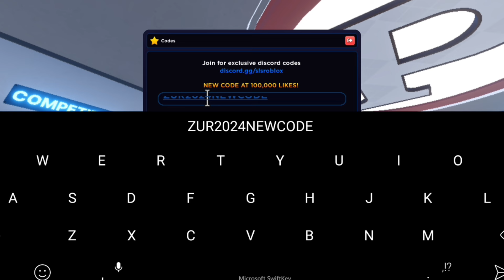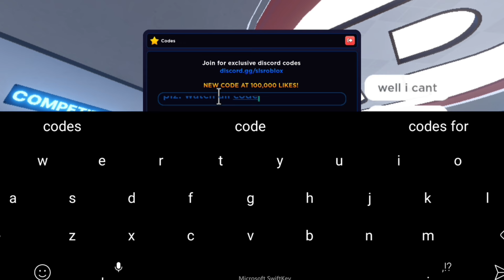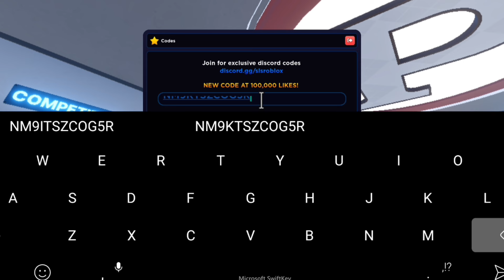⚠️NEW UPDATE⚠️SUPER LEAGUE SOCCER ROBLOX CODES 2024 - SUPER LEAGUE SOCCER CODES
⚠️NEW UPDATE⚠️SUPER LEAGUE SOCCER ROBLOX CODES 2024 - SUPER LEAGUE SOCCER CODES - SUPER LEAGUE SOCCER CODES 2024

Cover Topic :-

1) super league soccer codes
2) super league soccer codes 2024
3) super league soccer codes January 2024
4) codes for super league soccer 2024 5)codes for super league soccer January 2024
6) codes for super league soccer
7) roblox super league soccer codes
8) roblox super league soccer codes 2024
9) roblox super league soccer codes January 2024
10) super league soccer roblox codes
11) super league soccer codes
12) codes for super league soccer

How do I redeem Super League Soccer codes?

Redeeming Super League Soccer codes is super simple, just follow these steps:

1) Boot up Super League Soccer in Roblox.

2) Wait for it to load you into the lobby.

3) Hit the codes button at the bottom of the screen.

4) Type in one of our codes and hit redeem.

5) Enjoy the freebies!